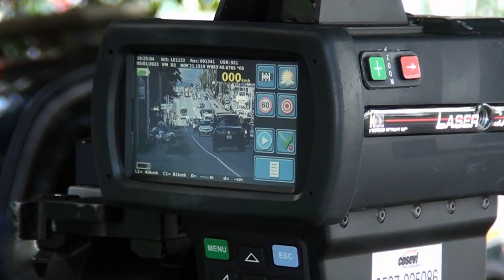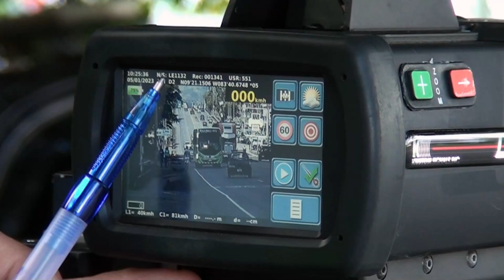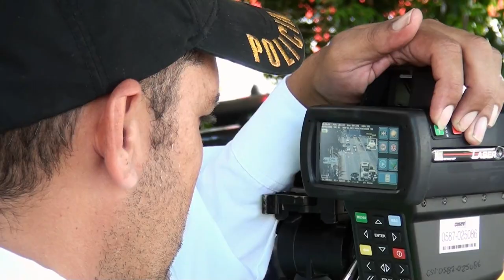exceso de velocidad dejó varias infracciones en un control de carretera realizado esta mañana en PZ